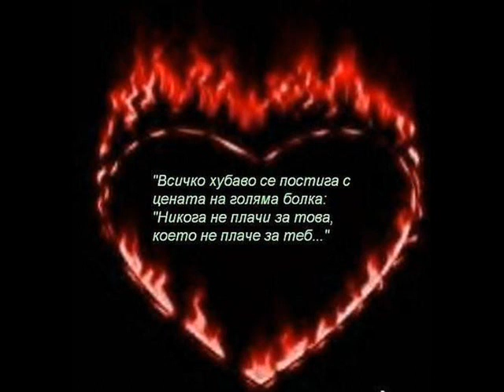Плаче Моето Сърце Greece